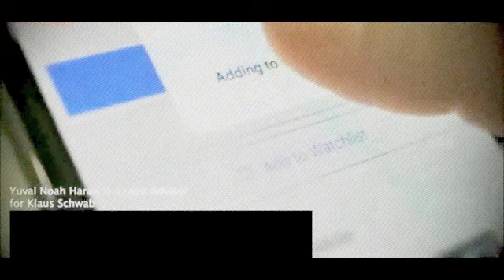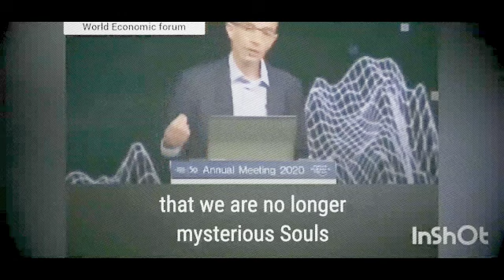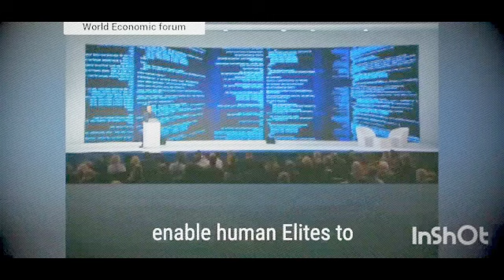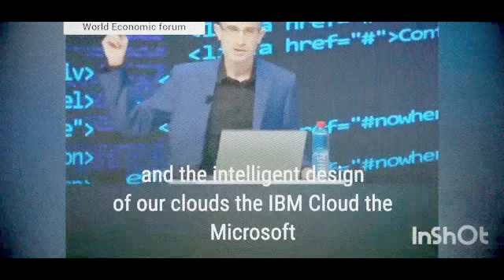Noah Harari(Klaus Schwab) surveillance WEF Elites نواه هازازي ومراقبة والتحكم في البشر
نواه هاراري فتى كلاوس شواب المدلل عن الشواذ و الرب وكيفية مراقبة البشر والقيام بهاك عقولهم، ومراقبة ما يجري تحت الجلد، والمنتدى العالمي الإقتصادي، وحكام العالم والشركات العملاقة وما ينبغي فعله مع البشر عديمي الفائدة؟! إنتبهوا
Noah Harari (Klaus Schwab)'s Pet on Hacking Humans, Surveillance UNDER the Skin, WEF, Elites & Corporations & What to do with "non-useful humans"